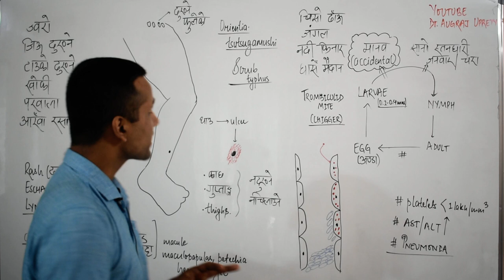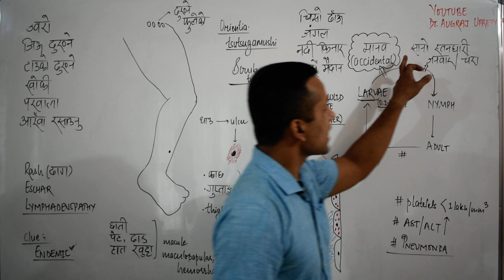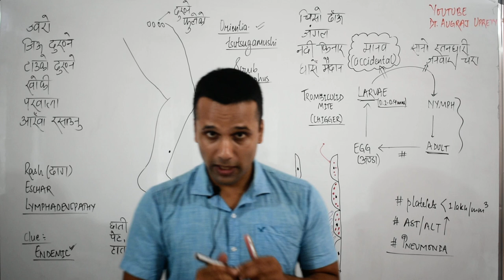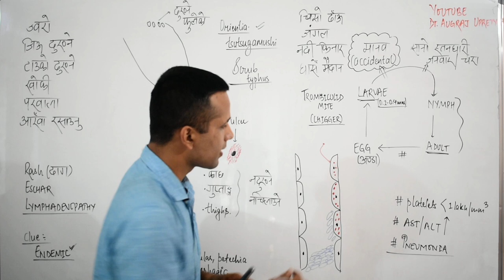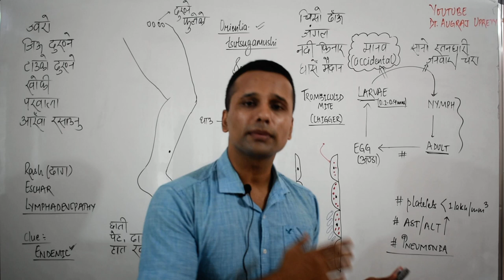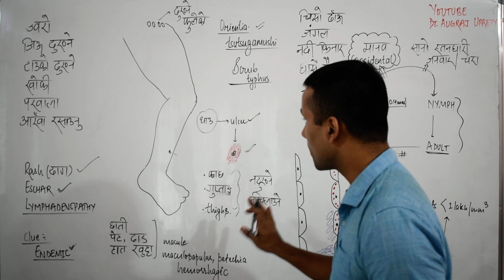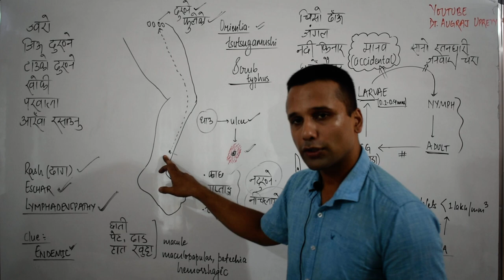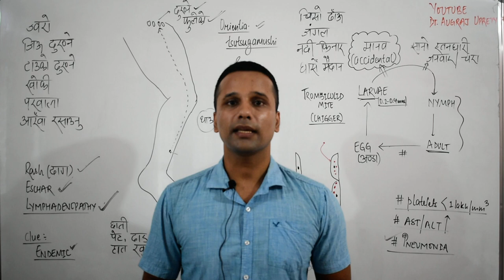Scrub typhus भाग: १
Scrub typhus
यो कस्तो रोग हो?
के ले गर्दा लाग्छ? के ले गर्दा सर्छ?
कस्तो लक्ष्यण देखा पर्छ?